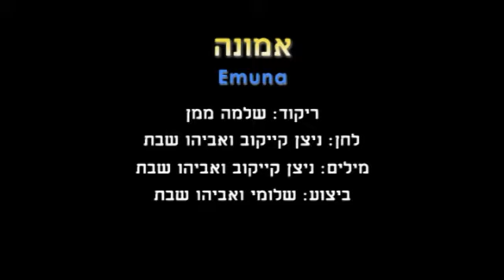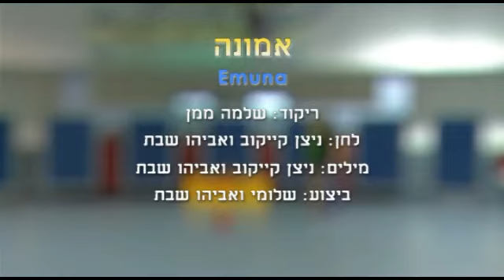Emuna - Dance | אמונה - ריקוד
שם הריקוד: אמונה
שנת חיבור: 2012
צורה: זוגות
כוריאוגרפים: שלמה ממן
מבצעים: שבת אביהו
מלחינים: קייקוב ניצן
תמלילנים: שבת אביהו
חברות: כחול לבן אומנים

Dance Name: Emuna
Creation Year: 2012
Shape: Couples
Choreographers: Shlomo Maman
Performers: Shabat Avihu
Composers: Kaykov Nitzan
Lyricists: Shabat Avihu
Companies: Kachol Lavan Omanim